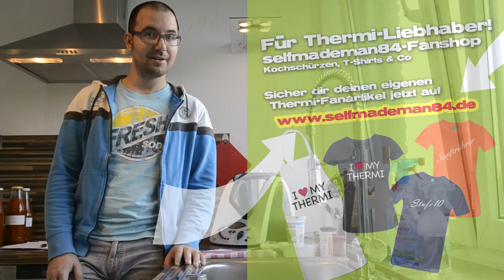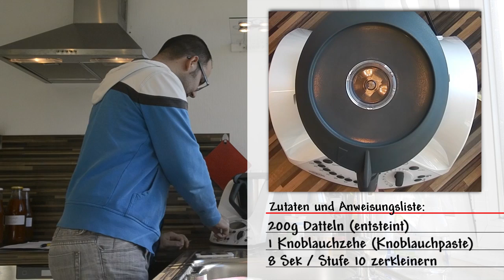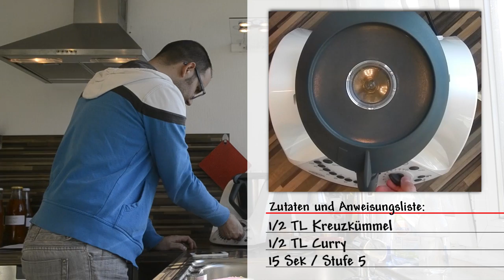Thermomix TM31 - Dattelcreme - selfmademan84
Ein weiterer leckerer Dipp. Diesmal mit Datteln. Schmeckt durch die Datteln süß und gleichzeitig durch die Harissapaste schön würzig. Die perfekte Kombination.

Mein Name ist Sebastian. Ich bin 84er Jahrgang und von Beruf Berufsschullehrer für Gestaltungstechnik und Mathematik. Ich zeige Euch ganz viele tolle Rezepte für und mit dem Thermomix von VORWERK. Neue Filmchen gibt es immer mittwochs, samstags und sonntags.

Hauptkamera: Nikon D3100
Kamera von oben: Nikon AW100
Schnittprogramm: Adobe Premiere Pro CS 5.5